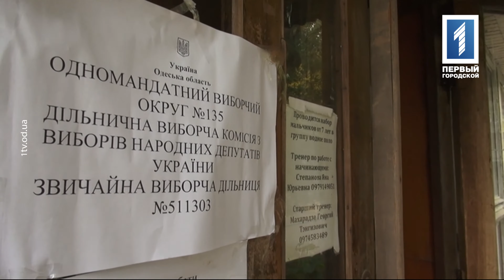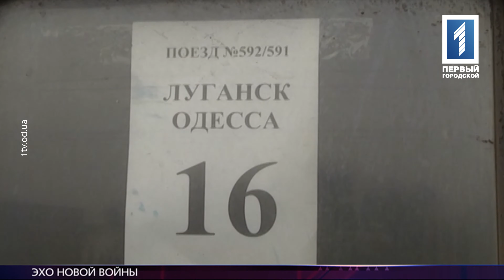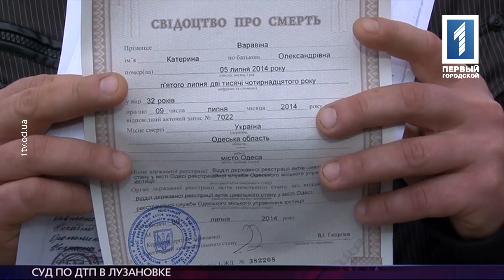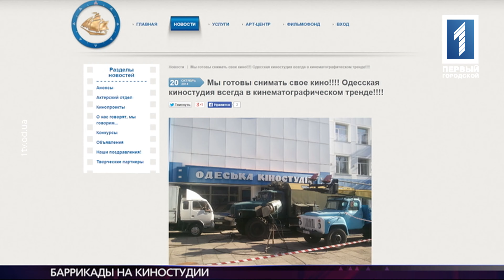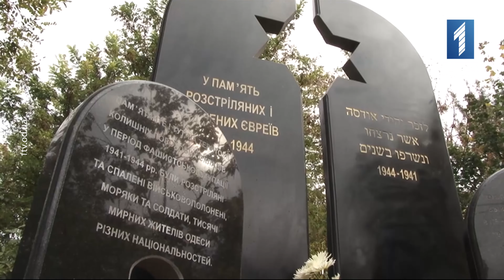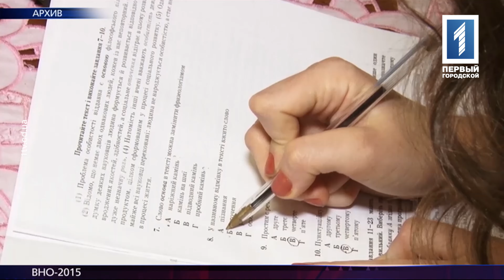Новости, Ирина Коробко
Время Одессы. Итоговый выпуск новостей